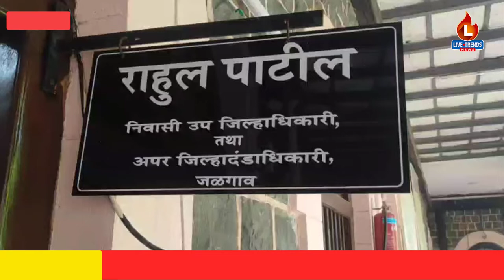राष्ट्रवादी काँग्रेसचे जिल्हा प्रशासनाला निवेदन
जळगाव-लाईव्ह ट्रेंडस न्यूज प्रतिनिधी । महापालिका मार्फत होत असलेल्या विविध निकृष्ठ कामांच्या तक्रारींसह रेशनकार्डच्या १२ आकडी नंबरसाठी पैशांची देवाणघेवाण होत असून याची चौकशी करण्यात यावी या मागणीचे निवेदन राष्ट्रवादी काँग्रेस महानगरच्या वतीने निवासी उपजिल्हाधिकारी राहूल पाटील यांना देण्यात आले. याप्रसंगी महानगरप्रमुख अशोक लाडवंजारी, उपाध्यक्ष अमोल कोल्हे, संजय जाधव, इब्राहिम तडवी आदी उपस्थित होते. पहा याचे व्हिडीओ वृत्तांत